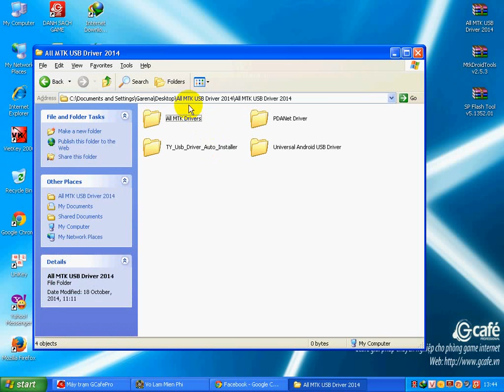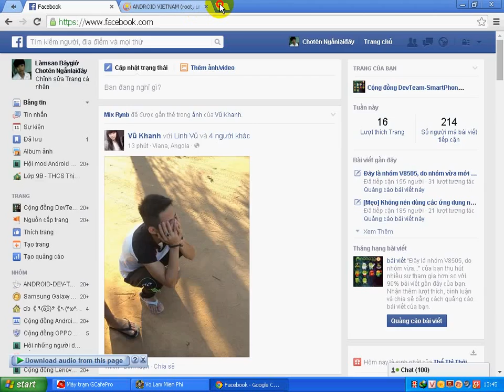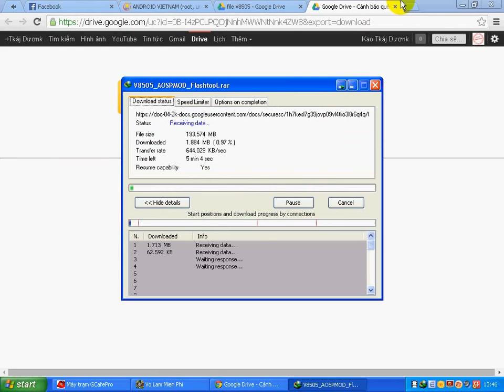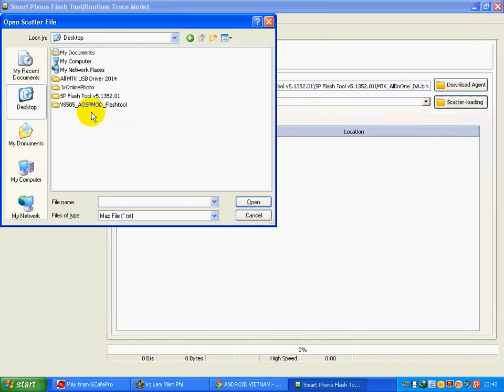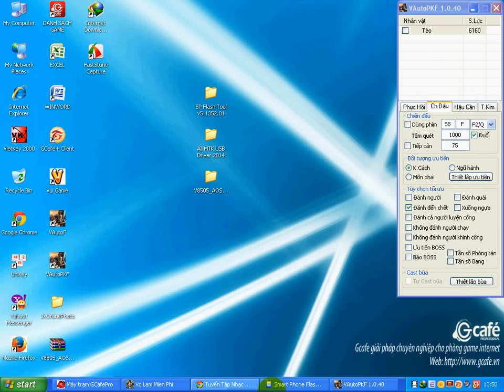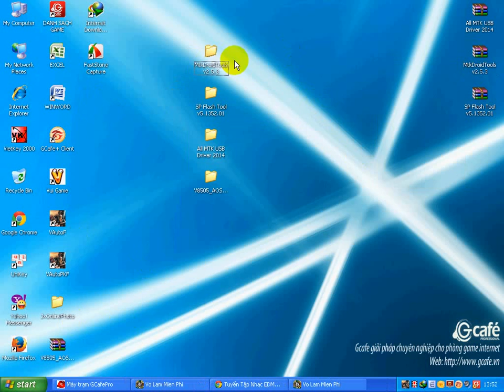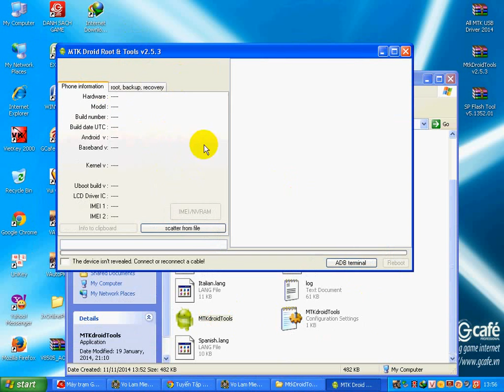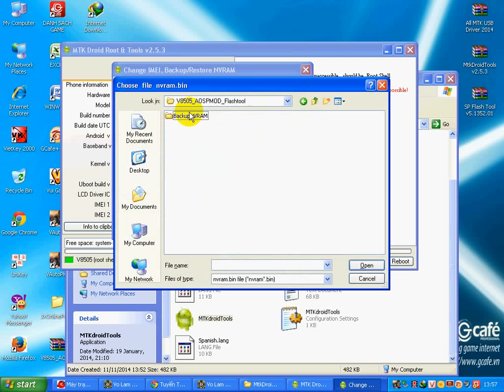Cài driver, cứu brick viettel v8505, restore IMEI